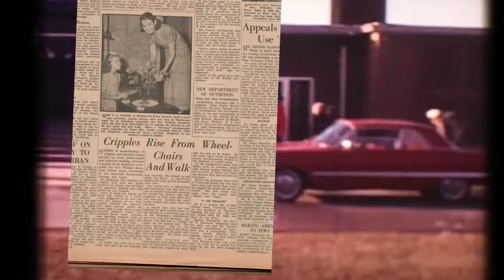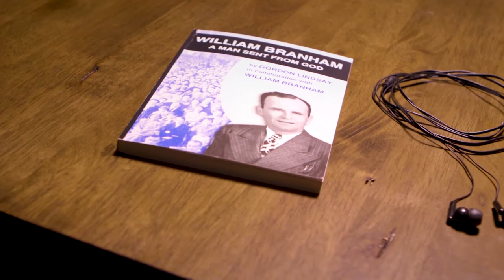William Branham, A Man Sent From God (Lifeline Auido Book)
“The story of the life of William Branham is so out of this world and beyond the ordinary that were there not available a host of infallible proofs which document and attest its authenticity, one might well be excused for considering it farfetched and incredible. But the facts are so generally known, and of such a nature that they can be so easily verified by any sincere investigator, that they must stand as God’s witness to His willingness and purpose to reveal Himself again to men as he once did in the days of the prophets and apostles. This story of this prophet’s life–for he is a prophet, though we infrequently use the term–indeed witnesses to the fact that Bible days are here again.”

— Gordon Lindsay